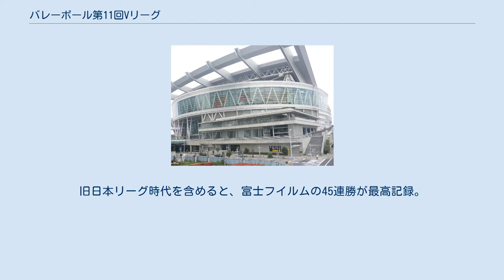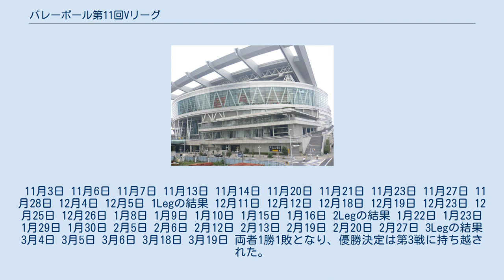バレーボール第11回Vリーグ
バレーボール第11回Vリーグは、2004年11月3日から2005年3月20日にかけて行われたVリーグの大会である。
 男子4回戦（女子3回戦）総当たりのレギュラーラウンドを行う。
通算成績の上位4チームがファイナルラウンドに進出し、上位2チームが優勝決定戦（3戦2勝制）を行う。
 11月6日 11月7日 11月13日 11月14日 11月20日 11月21日 11月23日 11月28日 1Legの結果 12月4日 12月5日 12月11日 12月12日 12月18日 12月19日 12月23日 2Legの結果 1月8日 1月9日 1月15日 1月16日 1月22日 1月23日 1月30日 東レ・アローズの開幕連勝記録が20でストップしたが、Vリーグ男子の新記録。
これまでの連勝記録は、松下電器パナソニック・パンサーズの14連勝。
旧日本リーグ時代を含めると、富士フイルムの45連勝が最高記録。
 3Legの結果 2月5日 2月6日 2月12日 2月13日 2月19日 2月20日 2月26日 4Legの結果 3月4日 3月5日 3月6日 3月11日 3月12日 3月12日 3月13日 この結果、豊田合成と旭化成が次期Vリーグの残留を決めた。
 3月20日 3月12日 3月13日 この結果、茂原と日立佐和が次期Vリーグの残留を決めた。